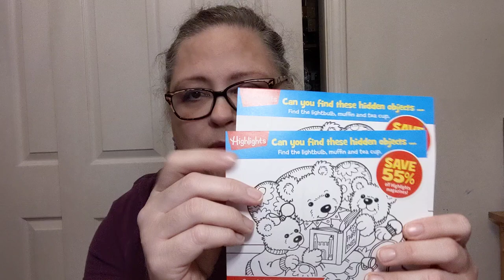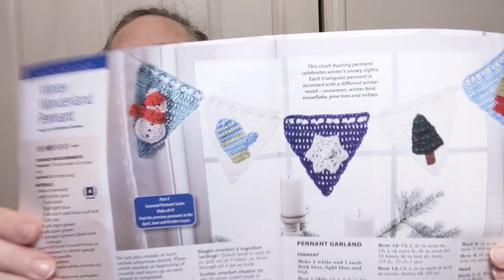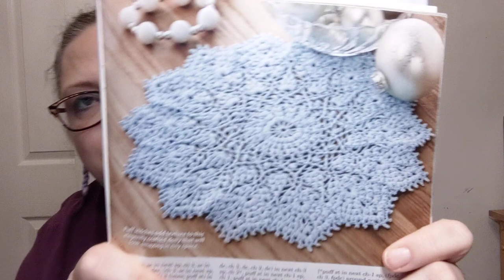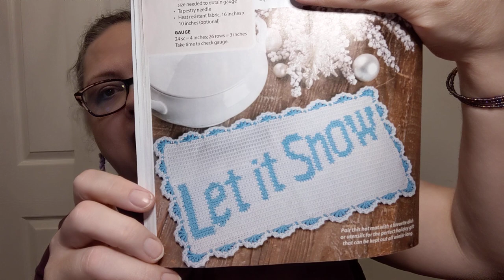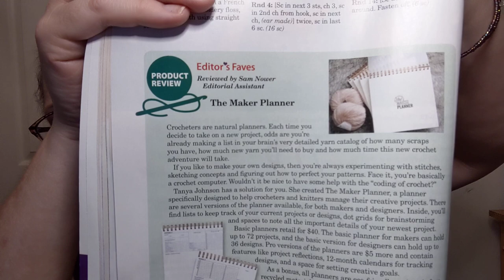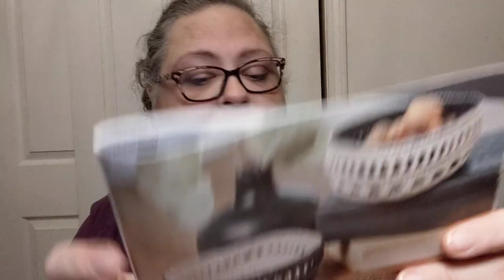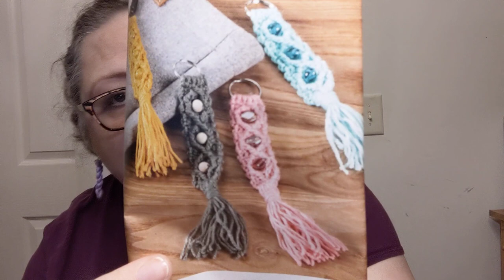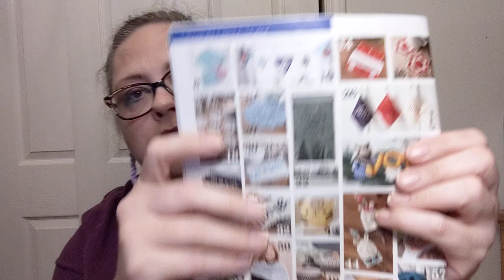Crochet World Magazine look through - December 2021 - Crochet, Life, and Stuff with Debra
Let's see what the latest issue of Crochet World Magazine has to offer!